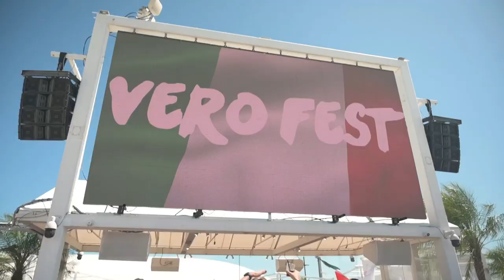Boney M.- Rivers of Babylon 1979 (Club Mix) Disco of the 80's 🔥Shuffle Dance |Music Mario Bertram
• Free Fire - Sinh ...

 • Modern Talking- G...                                            dancers, Follow on Instagram: »Sofia Al: @Sofia_Sofia9379» Elena Cruz: @ecruz_n »Dance Jordyn: @jordyn.cpt» Gabby David: @GabbyJDavid »Mary Grace O'Connor: @marygrace___» Vanesa Seco: @vansecoo » Mavis Everett: @maveywavey »Shamyl: @_shamy» Abby Castro: @abby_la_flakka »Carena Ayala: @carenashapes» Raquel Ruiz: @raquelruiiz_ Attitude Aida Prima Cali "PaTKa -Kayla @BAbicheva Alena: Jamie Babicheva Alena: Rise -Victoria Dimitrova : Irie Queen ,SIMONA MEREU '' @ Valeriya Steph , Gabrielichka G. @Shuffle Babes & Magalí Jou ,Tamma Lee @,Temi Shuffle, AYA LEVEL -Gigi Torres@kateSHOSHINA -Twerk with Tinze @Marudancer Fanssana, Claudia Das @